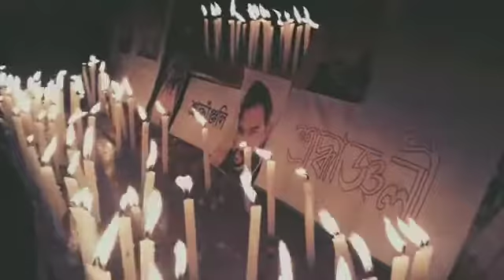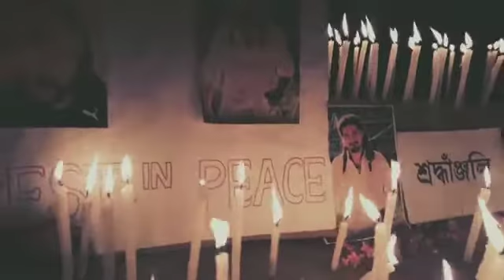Tribute to Abhijeet and Neelotpal | Axomiya Moi | Vicky